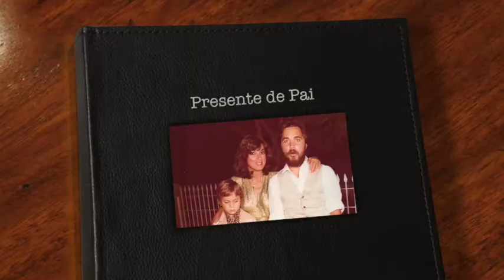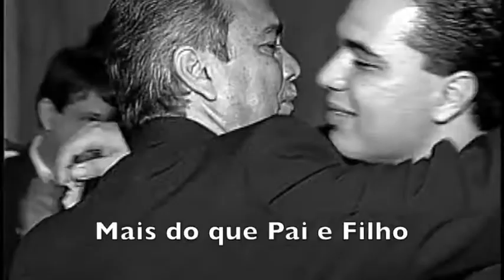Obrigado Pai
Video de homenagem ao meu querido Pai!